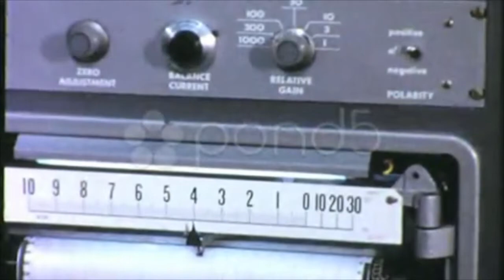Scientist Laboratory Measure Radioactivity 1965 (Vintage Film Movie) 1206. Stock Footage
Thank you for visiting our page Scientist Laboratory Measure Radioactivity 1965 (Vintage Film Movie) 1206. Stock Footage"